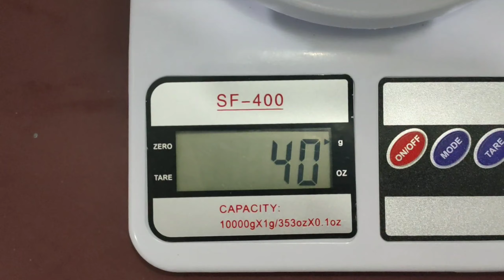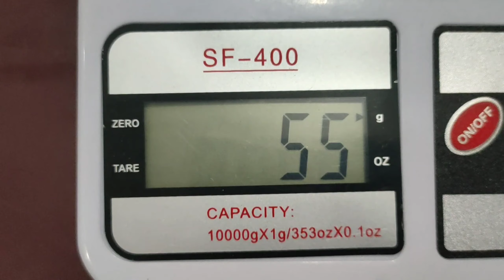Super Hyperion Xceed 1A & King Helios Zone 1B (FAKE) B159&B160 - Beyblade Burst Sparking/SuperKing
super hyperion dan king Helios bagus juga walau fake, mirip dengan Takara Tomy

super hyperion B-159
king Helios B-160
fake
merek: flame

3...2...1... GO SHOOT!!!